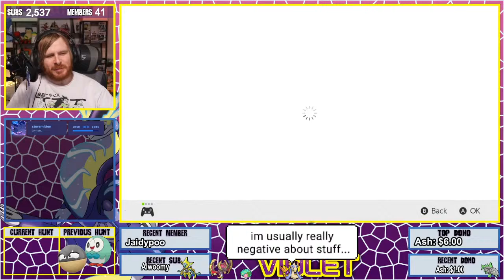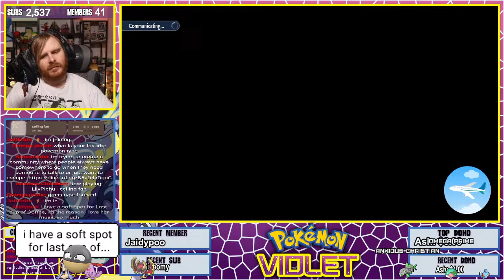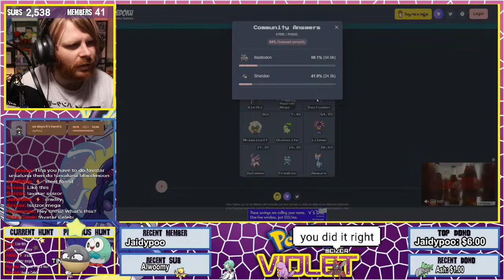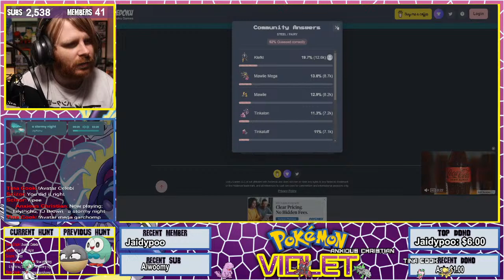LIVE! BBQs and shiny hunts W/ Viewers | Pokemon Scarlet and Violet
CHARITY!

Humble bundle - (5% of your purchase goes to the charity and 5% to me)